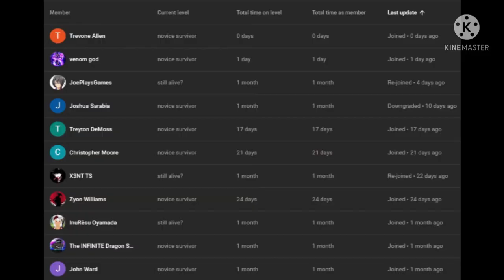what if deku was the son zebra (toriko) part 4